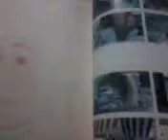qui s�me le vent r�colte..Obrador